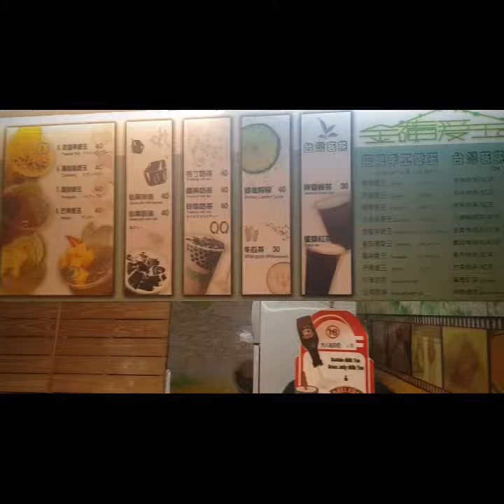Jiufen Old Street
Jiufen Old Street | October 2, 2018